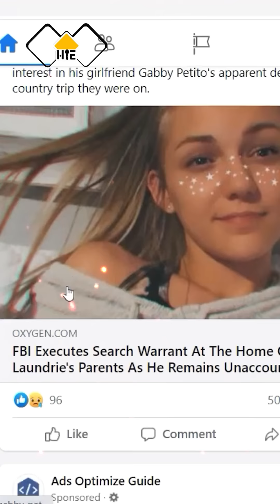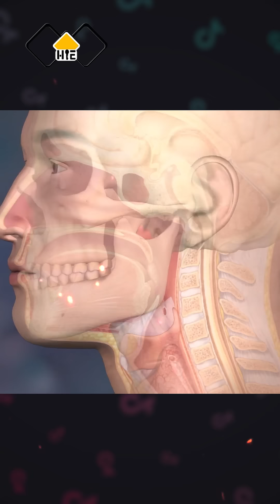Thứ không Thể Thay Thế.